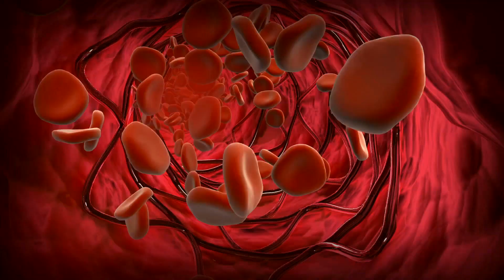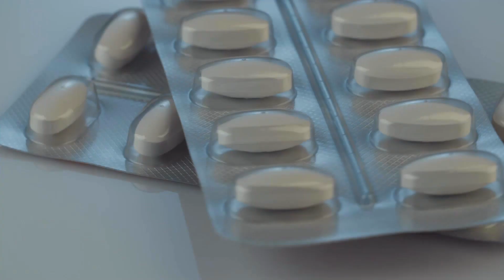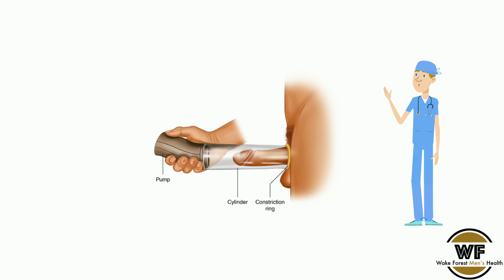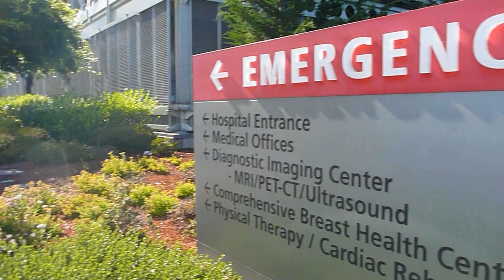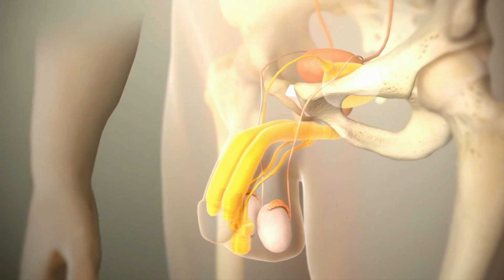Erectile Dysfunction(ED): Causes and Treatments by Dr. Ryan Terlecki of Wake Forest Men's Health.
Erectile Dysfunction (ED) is explained in this tutorial, with comments on causes and treatment options. Dr. Terlecki reviews medications like Viagra and Cialis, injectable therapy like Trimix, the vacuum erection device (VED), and the penile implant (prosthesis). Learn about how to optimize your sexual health from an expert.